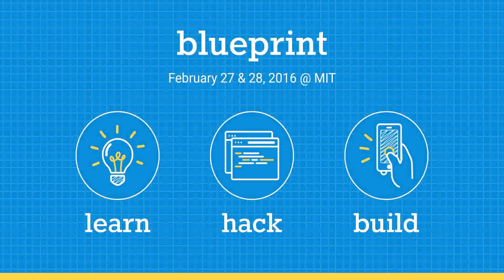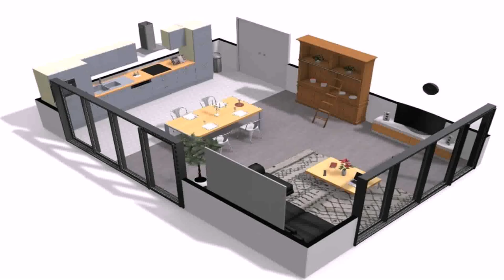Buy Car NY 5% DP